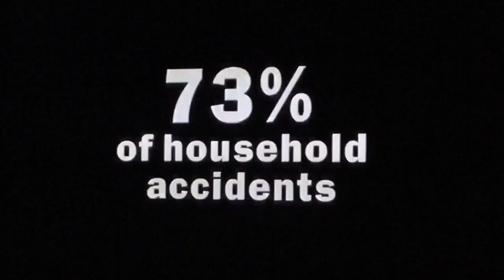"Flushed Away" (T.8.B.N Style) Trailer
"Emmet Brickowski thinks he's got it made...until he's literally flushed away to a bustling underground world of ninja dragons,hench-legos and singing trolls."

Cast:
Emmet Brickowski (The Lego Movie) as Roddy St.James
Wyldstyle (The Lego Movie) as Rita Malone
Sora,Donald Duck & Goofy (Kingdom Hearts) as Themselves
Lord Vortech (Lego Dimensions) as The Toad
King Candy (Wreck It Ralph) as Spike
Duke Weaselton (Zootopia) as Whitey
Batman (The Lego Movie) as Sid
Drako (Teenage Mutant Ninja Turtles) as Le Frog
Claire Dearing (Jurassic World) as Rita's Mom
Owen Grady (Jurassic World) as Rita's Dad
Mrs.Twombly (Littlest Pet Shop) as Rita's Grandmother
Fast Tony (Ice Age 2) as Harold
Vanellope Von Schweetz (Wreck It Ralph) as Tabithia